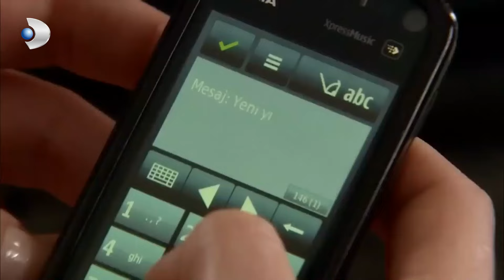Fatmagül, Geri Dönmekten Korkuyor | Fatmagül'ün Suçu Ne? 16. Bölüm